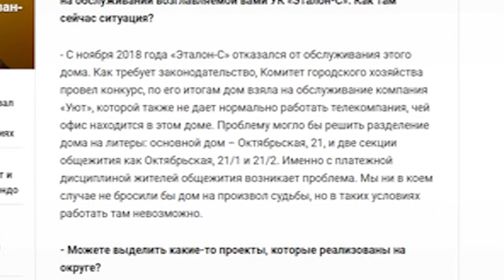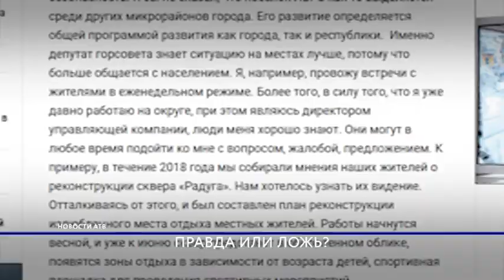Продолжаем читать интервью Сергея Супони. И вновь нестыковки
Мы продолжаем анализировать одну очень интересную статью, в одной из газет нашего города. В ней депутат горсовета и директор управляющей компании Эталон-С – Сергей Супоня сделал много сомнительных заявлений. Мы уже освещали его собственные догадки о скандальном видео, где, как депутат уже сам признался, он наворачивает виражи на дороге. На этот раз нас заинтересовали еще одни высказывания депутата. Подробности в материале далее.